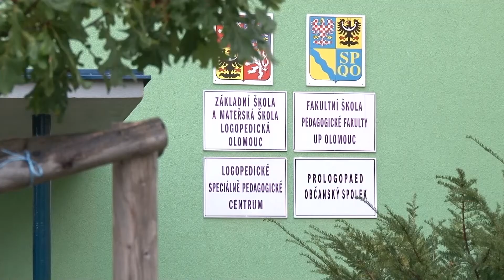Jak se žije v Olomouci - Olomouc - západ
Městská část Olomouc - západ přímo navazuje na hranice městské části Olomouc-Střed. Jejím jádrem je bývalá úřednická čtvrť.